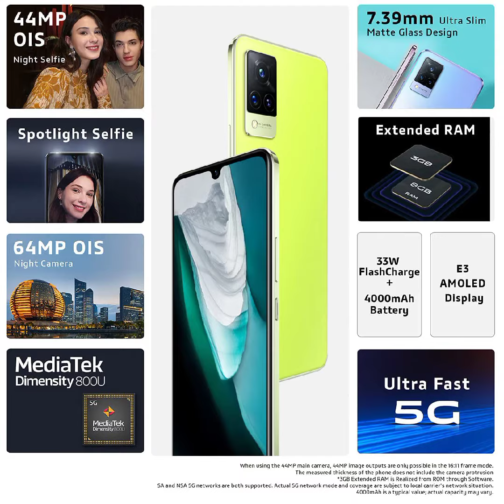Vivo V23 5g Mobile | Vivo V21 5g Review | Vivo Y33t 5g Price | Vivo Y75 5g Unboxing | Vivo Mo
Vivo Y75 5G (Starlight Black, 8GB RAM, 128GB ROM) with No Cost EMI/Additional Exchange Offers

Vivo Y33T (Mirror Black, 8GB RAM, 128GB ROM) with No Cost EMI/Additional Exchange Offers-;

Vivo V21e 5G (Sunset Jazz, 8GB RAM, 128GB Storage) Without Offers

VIVO V21 5G (Neon Spark, 8GB RAM, 128GB Storage) Without Offers

Vivo V23 5G (Sunshine Gold, 8GB RAM 128GB Storage)